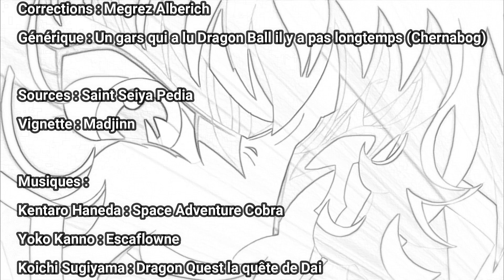Saint Seiya Omega : Harbinger du Taureau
Mise en ligne de la vidéo d'Harginber du Taureau de l'autre chaine "La nouvelle chaîne Nébulaire". Suite au retour de la chaîne principale, cette vidéo sera disponible exclusivement ici.

▬▬(Liens)▬▬